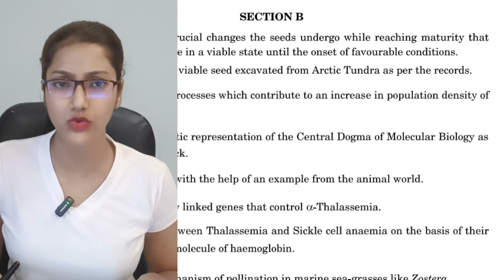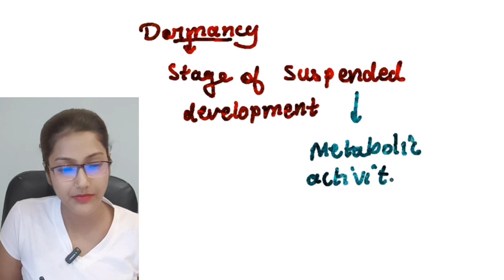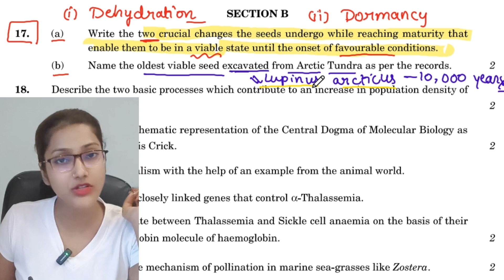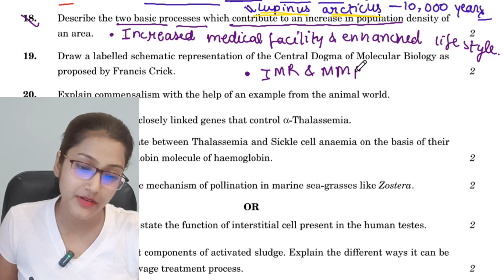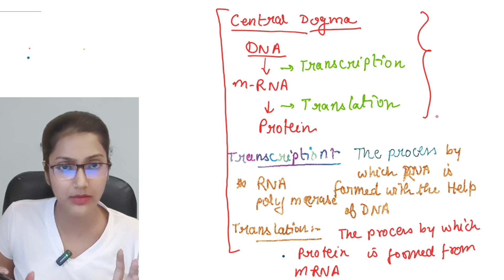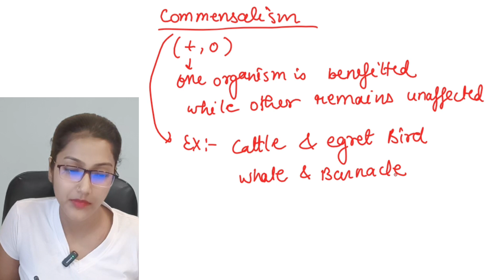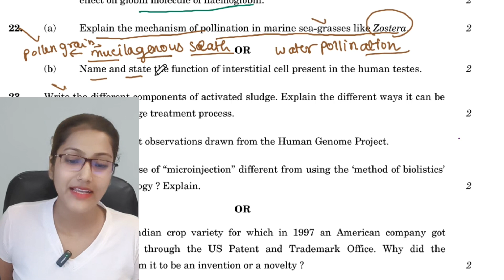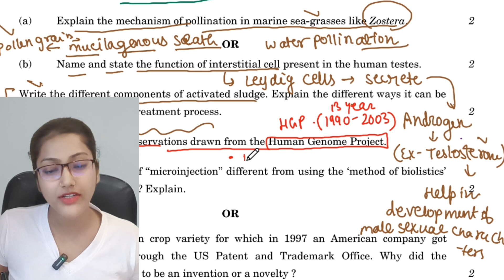PREVIOUS year questions 2021 for compartment exam | Supplementary exams pyq practice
✅Link for the Playlist of "COMPARTMENT EXAM BIOLOGY PREPARATION"

cbse compartment exams preparation questions
Improvement exams previous year question
compartment exams previous year question
previous year paper
pyq for compartment exam cbse
cbse compartment exams questions practice
compartment exams pyq
cbse class 12 compartment exams preparation
cbse class 12 biology diagrams
Biology preparation for improvement exams
Compartment exam preparation biology   Improvement exam 2023 class 12 preparation
Compartment exams biology important topics cbse
Supplementary exams important topics
How to prepare for compartment exams
compartment exam biology preparation
Compartment exam 2023 cbse class 12 biology preparation
How to pass in compartment exam class 12th for biology
Compartment exam
Compartment exam 2023 cbse class 12 biology preparation kaise karen
Biology
Supplementary exams 2023
Biology important topics for supplementary exams